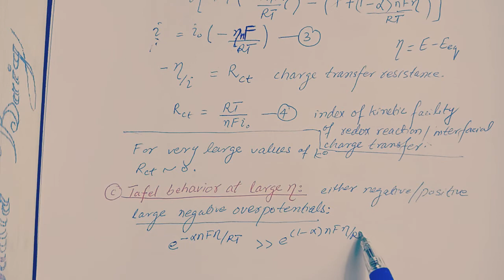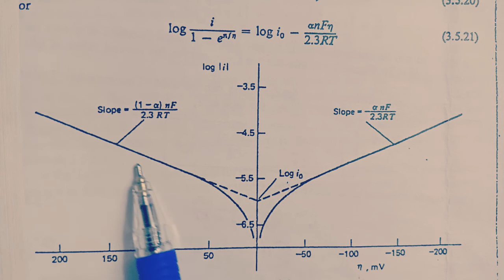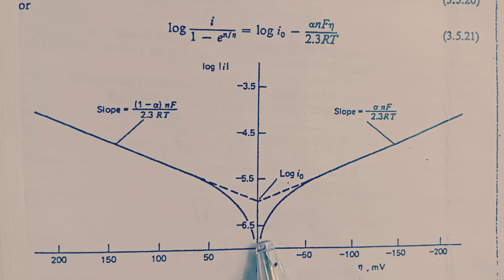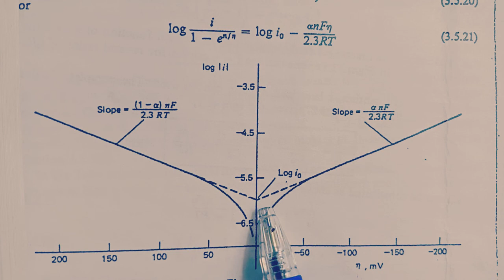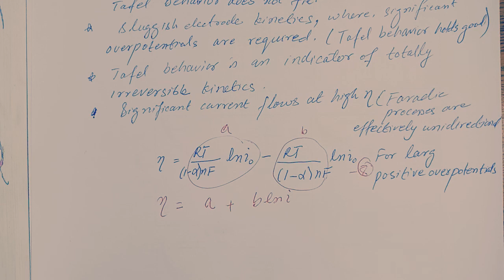Part 10: Electrode kinetics: Tafel equation.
Approxmation of butler-volmer equation.
Application to small and large positive/negative overpotentials.
application of Tafel equation.